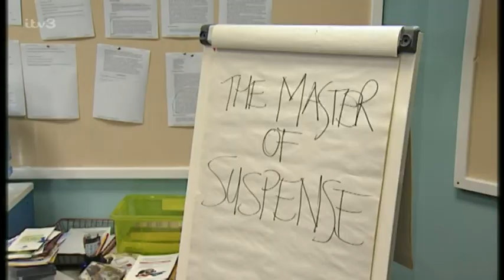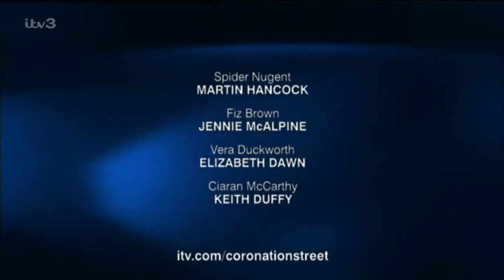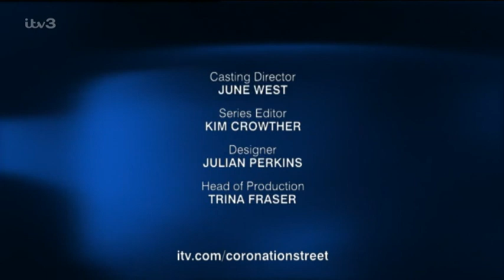Coronation.Street_2003-02-03_576p.PDTV.MPEG.Prt2-SS